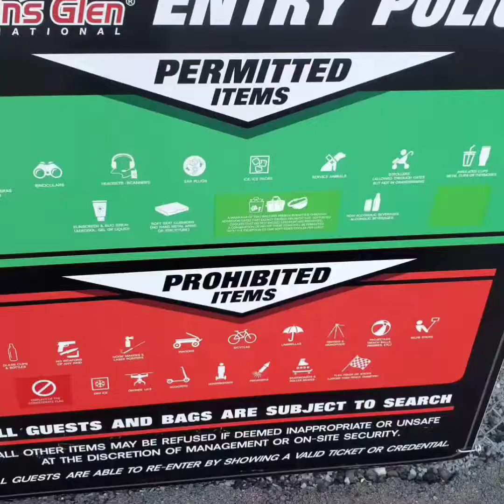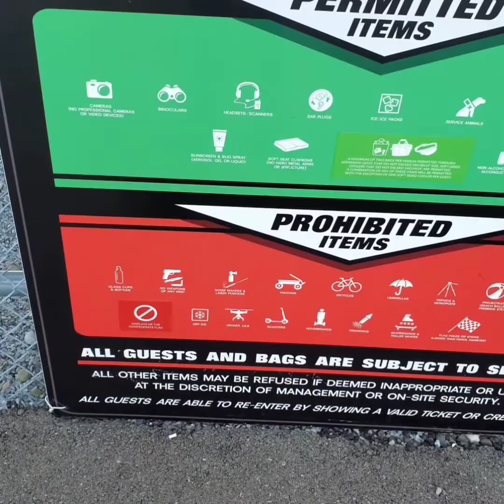FB IT7 RX-7 at Watkins Glen for the SCCA Fun One 2022!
finally getting to editing these videos from the event!
first ever time using a voice over so pls leave a comment on what's annoying and what can be done better!